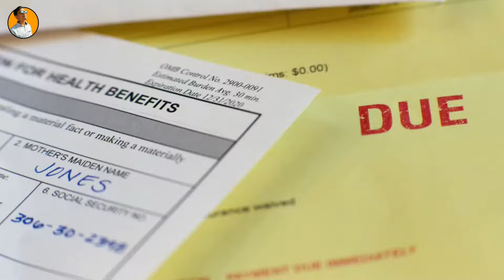TOP: 6 Money Heist Movies In Hindi | Best Bank Robbery Movies | Filmy Jatin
Cover Topics:-

money heist movie in hindi
money heist movies 2020 full movie english
money heist movies hollywood
money heist movie explained in hindi
movies like money heist
movies like money heist in hindi
movies like money heist on netflix
movies like money heist in tamil
movies like money heist in telugu
movies like money heist on netflix in hindi
movies like money heist series
heist movies in hindi dubbed
heist movies on netflix
heist movies tamil dubbed
heist movies in hindi
heist movies 2021
thief movies hollywood in hindi
thief movie
thief movies hollywood
thief movies hollywood in hindi explained
thief movie explained in hindi
thief movies on netflix
robbery movies
robbery movies hollywood
bank robbery movies
bank robbery movies tamil
bank robbery movies hollywood
bank robbery movies explained in hindi
bank robbery movies hindi
best hollywood movies trailers
den of thieves trailer hindi
jobs movie trailer in hindi
the thieves movie in hindi